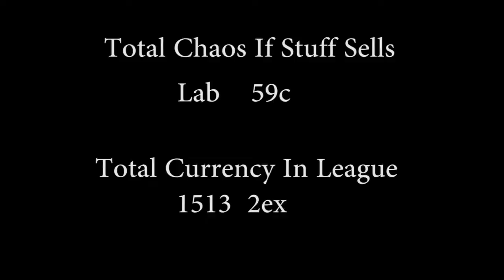Path of Exile Uber Lab Loots March 16th//2018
(New Build guide Coming Soon)